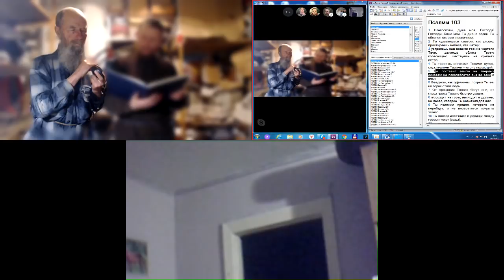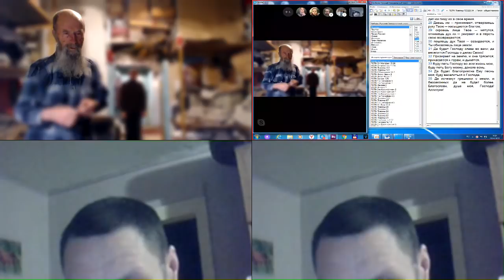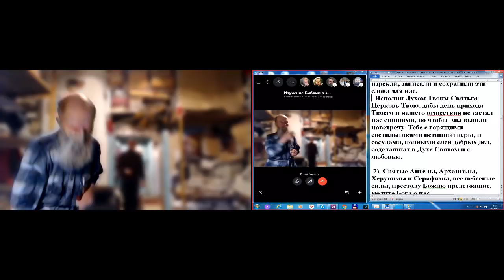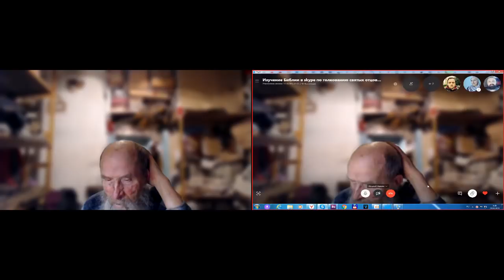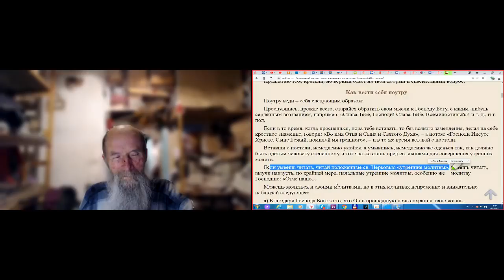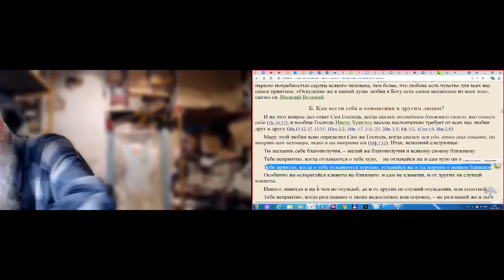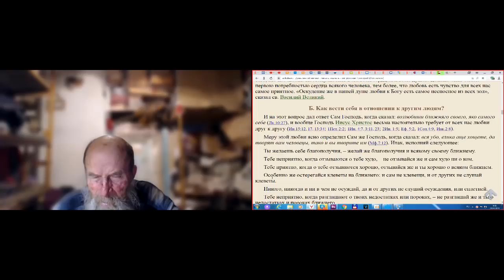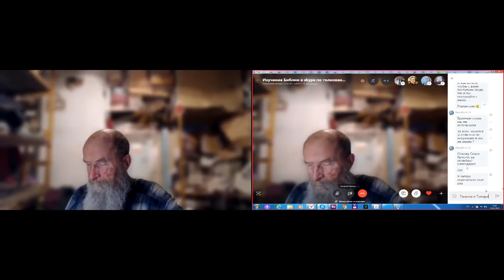Молитвы утром. 29. 03. 2019 Один день святой жизни. митр..Григорий